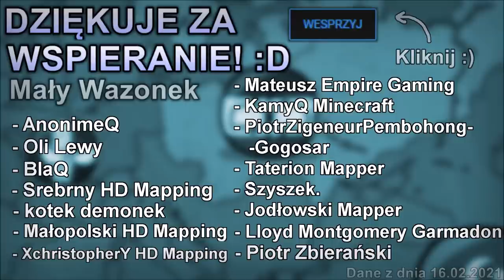LECHICKA INWAZJA | Alternatywna Przyszłość Europy: Nostalgia [#22]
║©️ OPIS SERII ©️║
Nostalgia... Jest to seria, która ma nawiązywać do starego stylu w Mappingu jaki ja robiłem w okresie 2018/19. Seria jest naprawdę rozbudowana, bo całość ma ponad 9 godzin! A taki styl na pewno wam się nie znudzi zbyt szybko :)

║🎶 UŻYTE UTWORY 🎶║
↓ Uwaga! Utwory NIE SĄ MOJE, autor oraz tytuł podany poniżej: ↓
❱ Call of Duty WWII Soundtrack The Wolves' Den
❱ Call of Duty WWII Soundtrack Tiger Hunt
❱ Call of Duty WWII Soundtrack Welcome to the Bloody First

✔ Długość Filmu: 07:33
✔ Liczba Klatek: ~ 200
✔ Film stworzony w okresie: Luty 2021